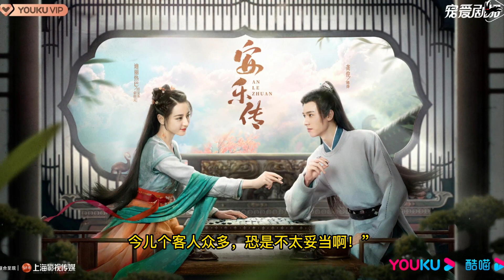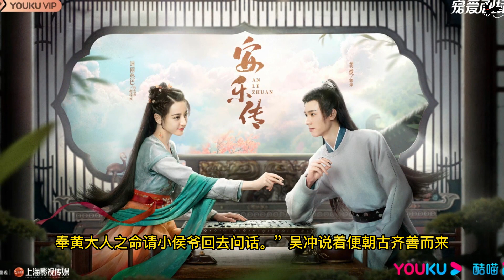《安乐传》原著小说《帝皇书》第11章 - 任安乐给大理寺捅娄子了？这下朝堂算是热闹了！韩烨太子只是看戏吗？| 女土匪安乐寨寨主任安乐想嫁给太子韩烨当太子妃